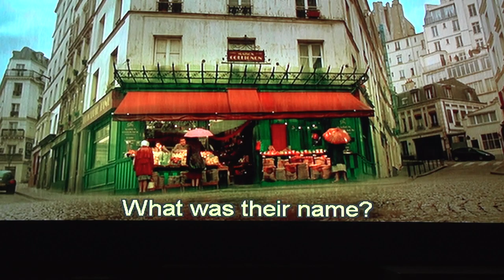The Screen Door - #1 - Amelie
Directed by Jean-Pierre Jeunet

Because this is my first video, the sound is inconsistant, my apologies!  Learning as we go...